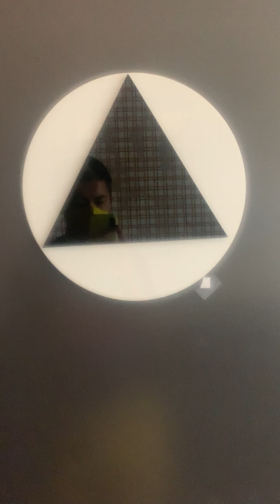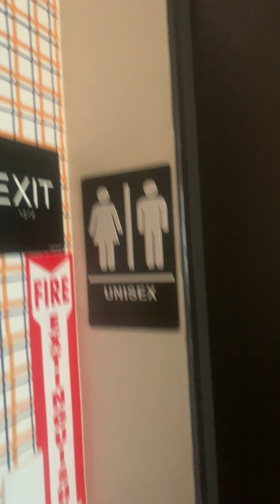Super Duper Unisex Restrooms Reshoot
Super Duper at Serramonte Mall in Colma CA off of HWY 280. The pa cadets are nice.

PA Cadets: 11/10
Crapdet Hoes: 1/10